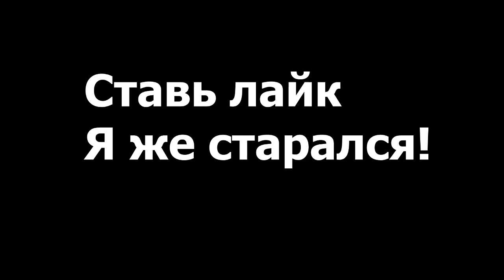CS 1.6 █ ЛАМ ЭТО ТЫ?! █ЛУЧШИЕ МОМЕНТЫ █ ПРОСТРЕЛЫ КАК У ЛАМА?! █ВЫРУБАЙ СВОИ ЧИТЫ █